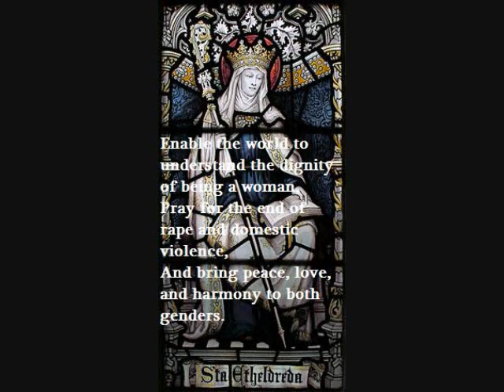Saint Etheldreda (June 23)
June 23 is the feast day of Saint Etheldreda